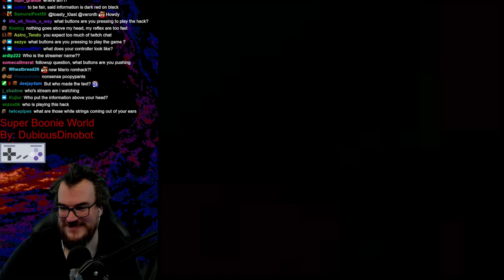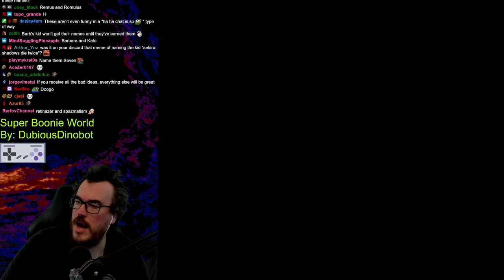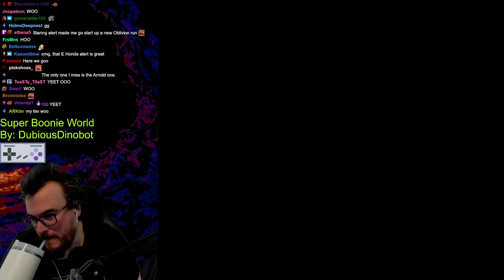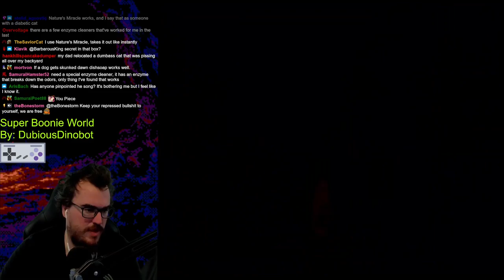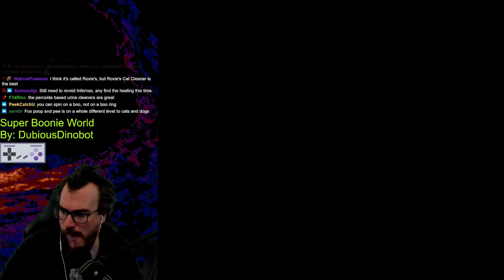Kaizo Master at Work - Barb Plays Super Boonie World - Super Mario World Kaizo Hack